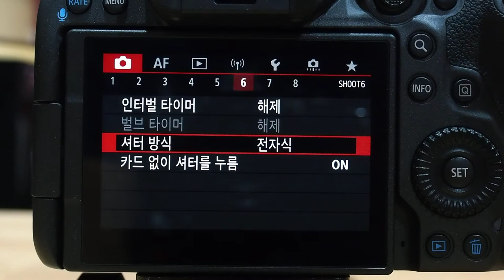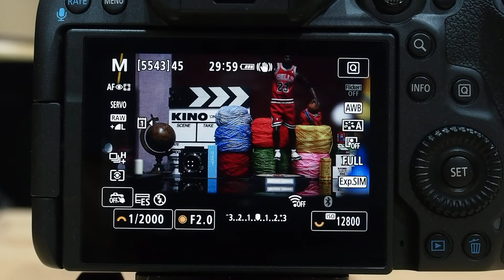Canon EOS R5 무소음 촬영